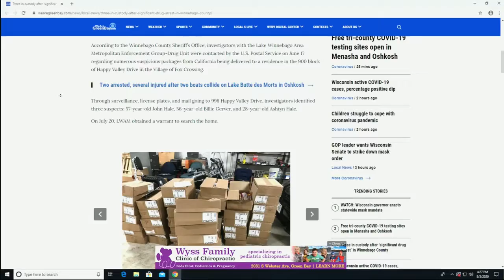Three Arrested in Drug Bust